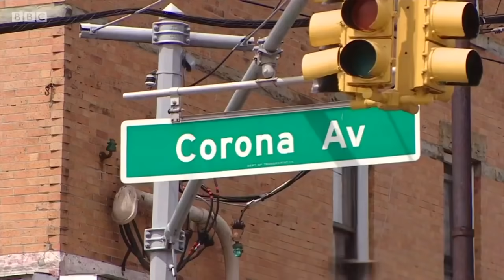Coronavirus: Donald Trump "to suspend all immigration" during pandemic - BBC News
President Trump has announced he wants a temporary ban on all immigration into the United States during the coronavirus pandemic, to protect American jobs.  He is planning to sign an executive order but it is likely to face legal challenges.

In the UK, family lawyers are warning that some separated parents are exploiting the lockdown, to prevent partners seeing their children.

Huw Edwards presents BBC News at Ten reports from Nick Bryant in New York and Frankie McCamley in London.